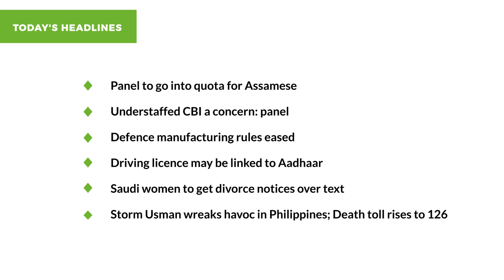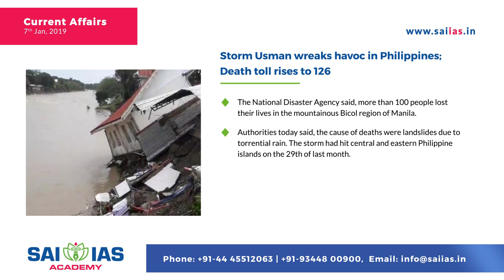7 Jan 2019 | UPSC Daily Current Affairs | Storm Usman | CBI | SAI IAS Academy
Update yourself with the list of today's - 7 Jan 2019 most important current affairs prepared by industry experts.

This video series is a step towards presenting the IAS aspirants with simplified version of important issues.

To download daily current affairs,